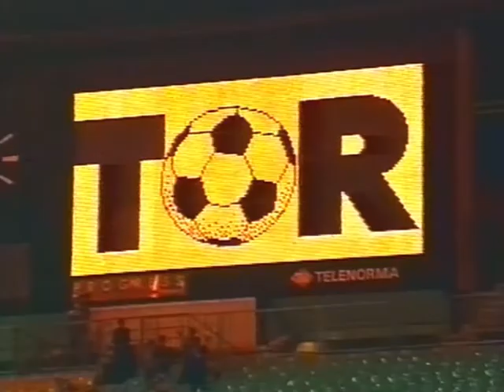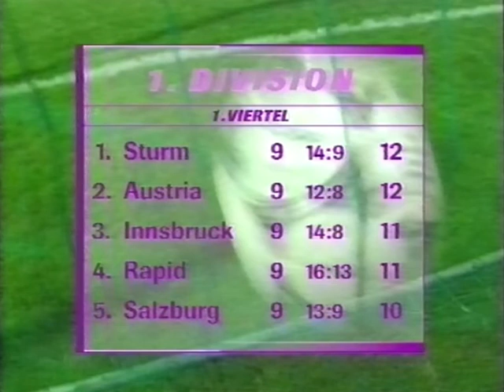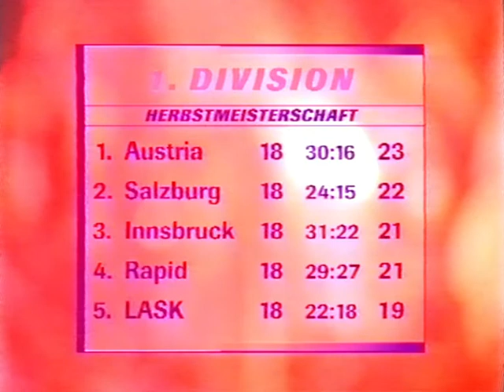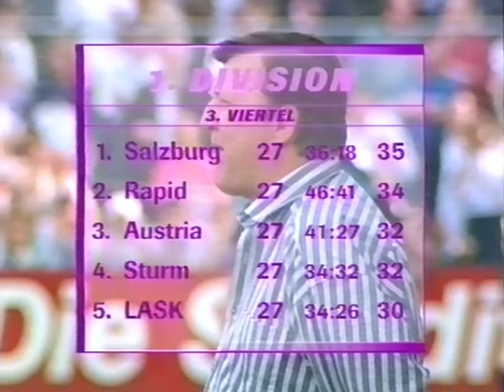1995 SV Salzburg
Danke OTTO Maximale !!!

Otto Baric, Wüstenrot, Casino, Austria, Red Bull, Jurcevic, Feiersinger, Pfeifenberger, Hütter, Hasenhüttl, und und und